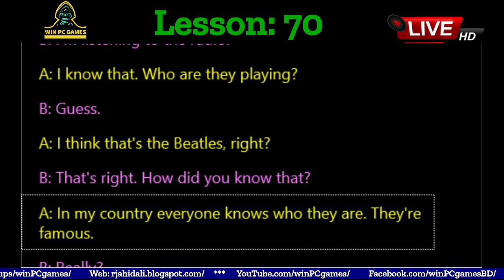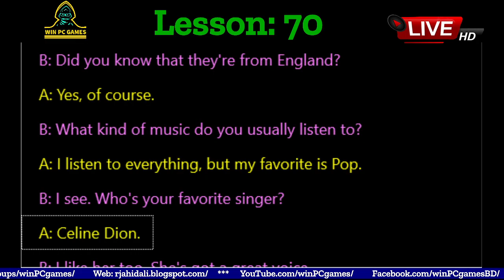Conversation | Lesson - 70 : LISTENING TO MUSIC | Win PC Games